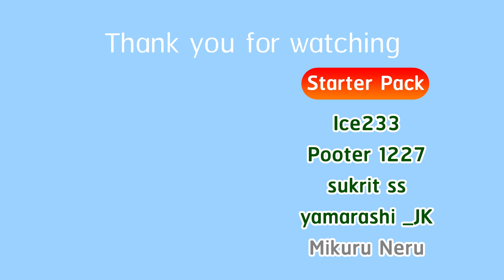เพื่อนต่างชาติใน VRChat | VRStory #2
Time stamp
00:00 Intro
00:16 พูดเปิดคลิป
00:46 เรื่องที่ 8.1 จุดเริ่มต้นของ Content VRChat
03:20 เรื่องที่ 8.2 เข้าสู่วงการ Content VRChat
05:33 เรื่องที่ 9.1 เพื่อนต่างชาติ(ผู้หญิงอเมริกัน)
08:00 เรื่องที่ 9.2 เพื่อนต่างชาติ(คุณบอล สตรีมเมอร์ชาวออสเตรเลีย)

Q&A ที่ถามบ่อยหรือตอบไปแล้ว

สงสัยอะไร สอบถามได้ครับ ถ้ามีคําถามเยอะจะเอาไปทํา Q&A

Facebook page เอาไว้ส่งIntroกับFanartนะครับ

สามารถสมัคร Membership เพื่อสนับสนุนในการสร้างสรรค์ผลงานต่อไป
Membership (มี 2 ระดับ คลิกLinkด้านล่างเพื่อดูรายละเอียดหรือสมัครสมาชิก)

ขอบคุณที่รับชม ^0^